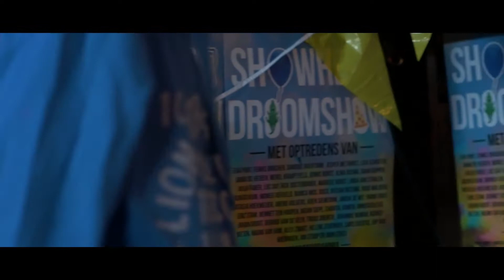CAFÉ OVERNAME DOOR MENSEN MET EEN BEPERKING | DROMEN UITGELICHT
Showhero liet dromen uitkomen in Café La Strada in Heiloo: voor een dag werd de kroeg overgenomen en stonden mensen met een beperking bier te tappen en beklommen ze het podium om op te treden en mensen in de polonaise te laten lopen.